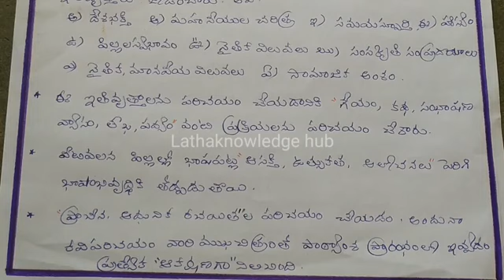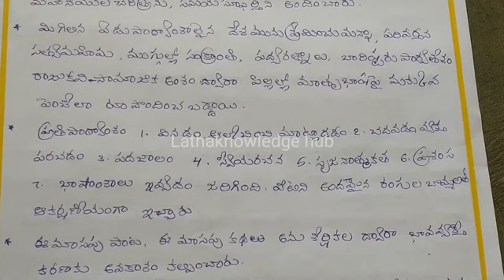CLEP_Telugu textbooks#online training portfolio activities#Ap samagra shiksha abhiyan#Portfolio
CLEP-Telugu#Portfolio#Activity#Onlinetrining activity#Ap samgrashiksha#Diksha portfolio activity#